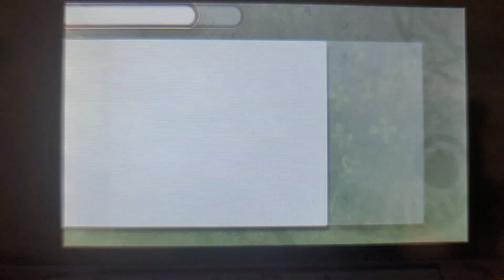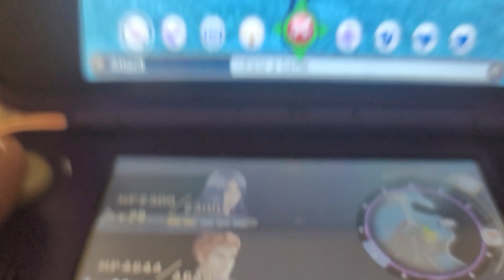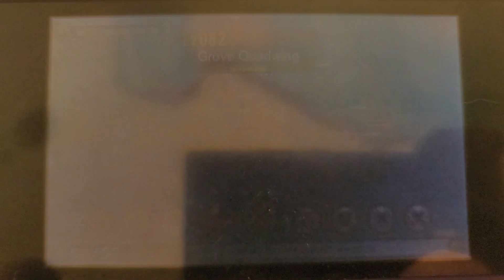Xenoblade Chronicles 3D Part 26 - Mad and Upset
Imagine needing a break from one of your favorite games of all time, couldn't be me

Game: Xenoblade Chronicles 3D
Platform: New Nintendo 3DS
Age rating: T for Teen (Violence, Blood, Partial Nudity, Mild Language, Use of Alcohol and Tobacco)